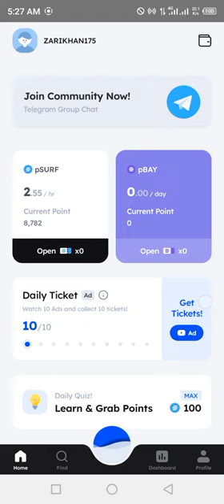Marina Protocol Crypto Airdrop Answers Today 6 August 2024 | Quiz Answers Today